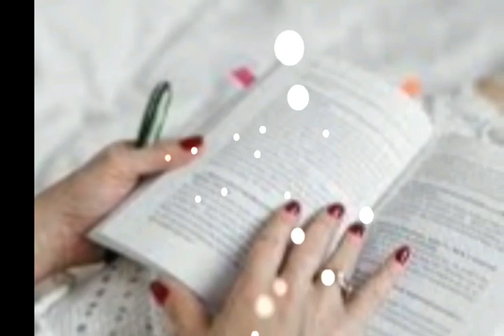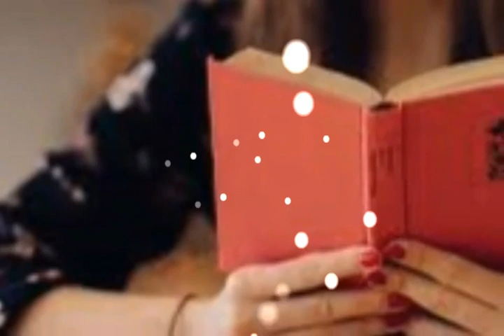How to avoid distractions while studying in Tamil | study motivation | 4 Tips to keep focused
This video will help you to avoid distractions from T.V/ mobile.
1. Challenge others and prove yourself
2. Avoid TV/mobile phone in your study space
3. prepare yourself - make timetable
4. Turn off your Internet access

 studying with full focus and not getting disturbed by different types of distractions we face in our life

Distractions are very bad for your brain as well as your studies. Distractions  make us not to concentrate on anything for long hours

This video is to encourage students who are studying and preparing for exams.